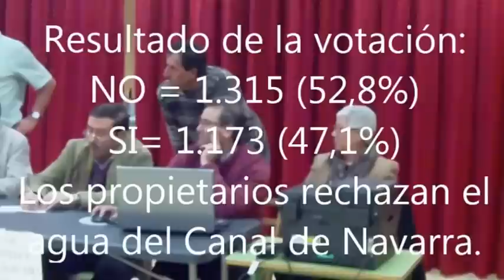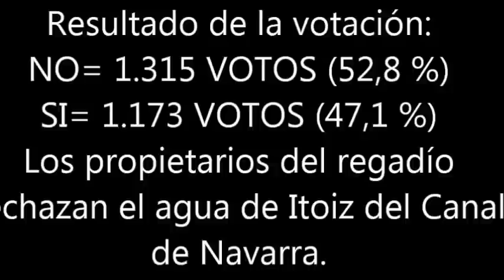Resultado de la votación al Canal Lerín 2 11 2014